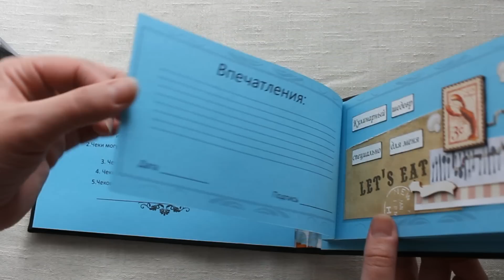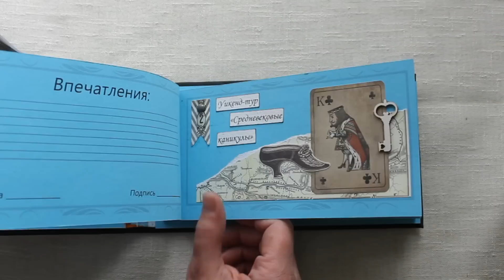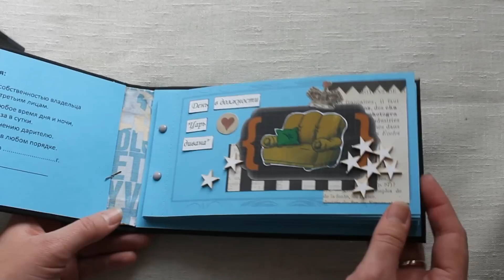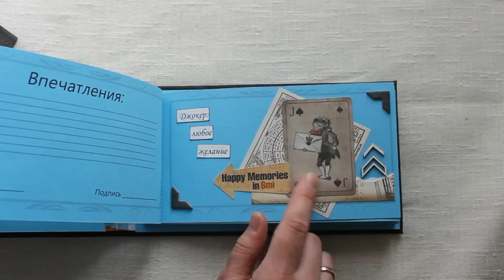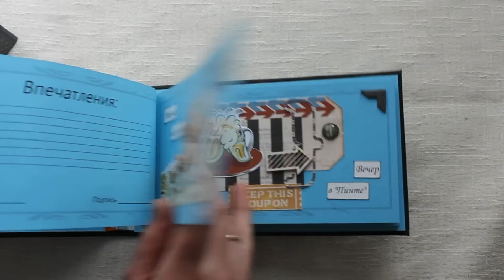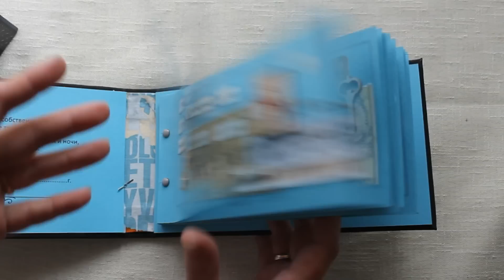Скрапбукинг: Чековая книжка желаний для мужчины в коробочке. Обзор готовой работы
В этом видео я покажу свою готовую скрап работу - чековую книжку желаний для мужчины, а также коробочку для ее хранения.